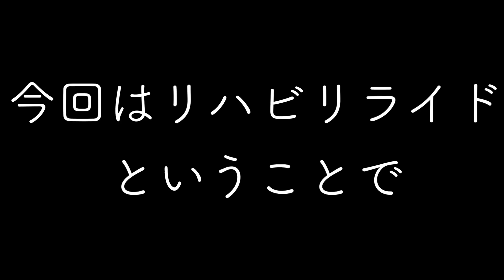全治１ヶ月の怪我は治ったのか？！ロードバイクで80kmのリハビリライドをしてみた結果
動画を撮ってくれた変態くん
かとしょ

あっリアディレーラーは無事直りました

僕が普段着ているサイクルウェア【Cafe du Cycliste】はこちら！